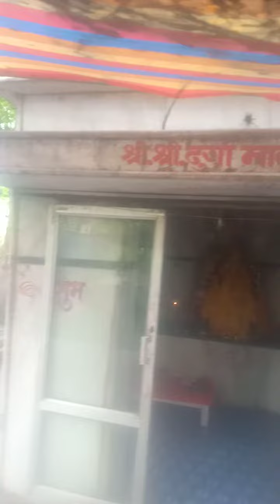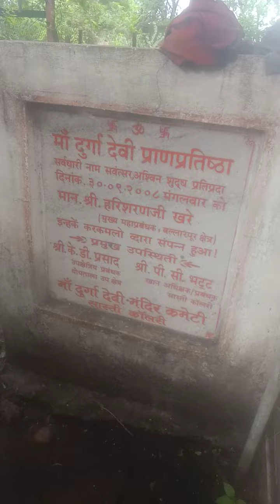WCL sasti to dhoptalaकोयला खदान का देवी मॉ का मंदिर जहॉ मनोकामना पूरी होती है 29/7/2023WCL ballarpur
इस मंदिर मे देवी मॉ हर मनोकामना पूरी कर देती है
western coal fields limited
COAL india

WCL ballarpur area
dist chandrapur MH

video:-29/7/2023